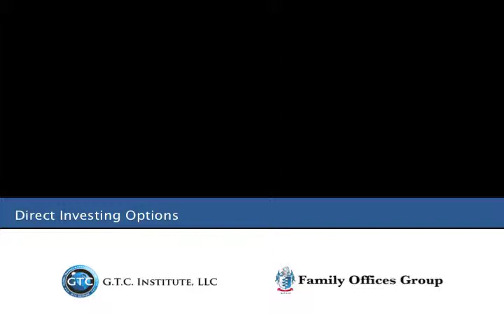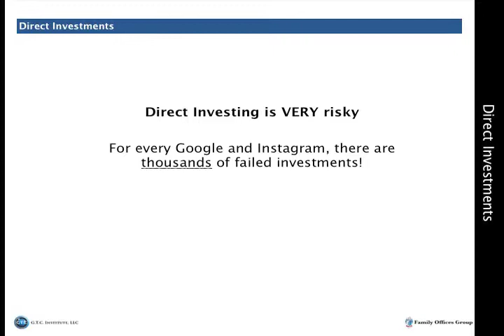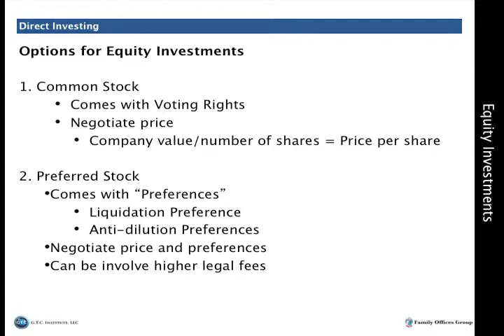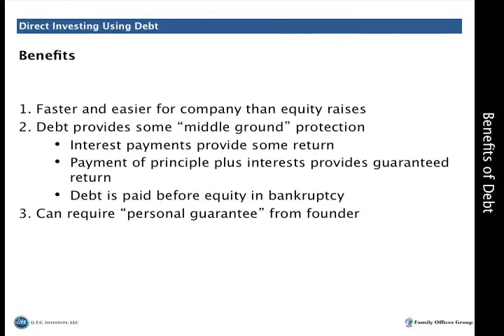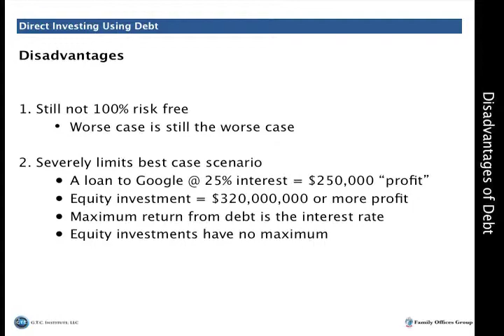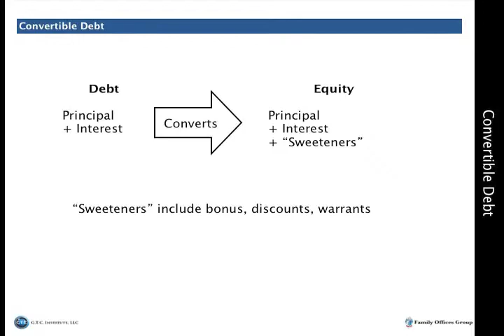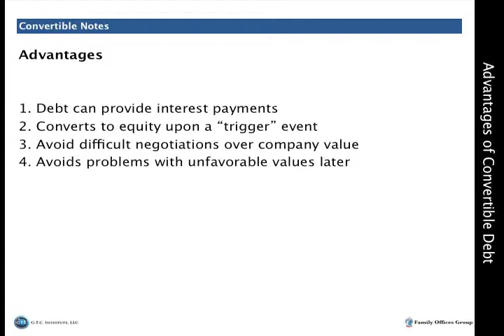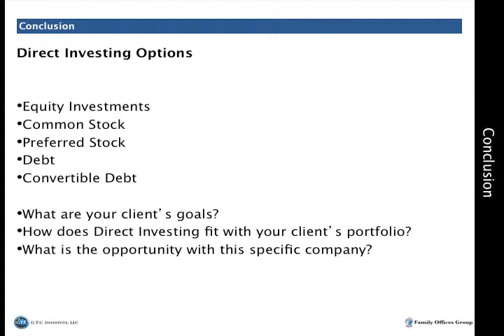Direct Investing Options | Family Offices Group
Options for direct investments into private companies. Perhaps the investment strategy with the highest return potential and the highest risk is direct investing in early stage companies. Similar to a venture capital firm, a family office with sufficient skill and resources can serve as an angel investor. The term angel refers to a wealthy individual who invest in early stage companies to which they have no direct family ties or relationships. Angels are the first strangers to invest in startup companies.

Let's look at two extreme examples of angel investments. Google, when the company was just started, an angel investor invested $200,000. When the company went public, his stake was worth $320 million. That was at a stock price of $100. Google hit nearly $700 per share towards the end of 2007 and has hovered around $600 per share in 2012. He could have earned $2 billion on an investment of $200,000 depending on when he sold the shares.

Instagram, a VC firm, Andreessen Horowitz, invested $250,000 in Instagram very early in the company's development. Because of the size and timing of the investment, we'll group it in with the other angel investments, not traditional VC investments. Only two years later, the company was purchased by Facebook for a billion dollars. His stake was worth almost 78 billion. That's a 312 times return. For every dollar the firm invested, they got $312 back only two years later.

Unfortunately, for every Google and Instagram, there are thousands of stories of investors losing all of their investment. Angel investing is thus highly risky, but potentially highly rewarding.

We will discuss some of these risks in a separate video, but we'll explain some of the more common method [inaudible 00:02:02] private companies in this video.

Typically, when we talk about direct investing or angel investing in particular, we are talking about equity investments. This means buying stock or shares in a company.

In practice, there are two classes of stock, common and preferred. Common stock is what most people think of when they think of buying or selling stocks. Why? Because we usually buy common stock of public companies on the stock exchanges. You buy X number of shares at Y price. For each share, you may get one vote at the annual shareholders meeting. Of course, for public companies on the New York Stock Exchange or the NASDAQ, there are millions of shares outstanding, so even if you own a few thousand shares, you have limited power to influence a company.

In small private companies, angel investors may own 10 to 30% of the company and thus have some influence on the company. You can also demand a board seat to further exercise some level of control over the company. The main factors to consider when purchasing common stock is a value of the company, which mathematically relates to both the stock price and your current ownership and your ability to oversee the company's operations.

Preferred stock, on the other hand, does not have voting rights, but it does have other benefits. As the name preferred implies, preferred stock has some preferences. The most common preference is called liquidation preference. When a company is liquidated, either with a closure of the business or sale of the company, preferred stock holders get paid first before common stock holders, sometimes at a premium. So even if the company is not sold at a huge multiple, preferred stock owners may get one and a half or two times their money back and common stock holders may get almost nothing.

This content was produced by the Family Office Club, to learn more about downloading our free book on ultra-wealthy investors and investing, to explore membership, or see when our next live events are please If you are interested in setting up a family office solution, or getting better direct investment deal flow through our Centimillionaire Advisors, LLC division please

Richard C. Wilson is the founder of the Family Office Club, the #1 largest community of registered ultra-wealthy families and family offices with 1,750+ registered investors and 20+ live events a year. To download a free book on the family office industry please and if you need help investing or setting up your family office please see our Centimillionaire Advisors, LLC